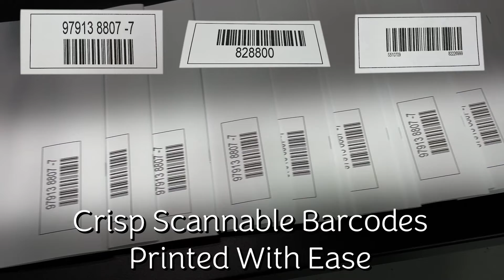Walco Feeder w/ Squid CoPilot MAX Printer System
This system is for printing scannable barcodes on booklets at a very impressive rate. Walco feeders and conveyors are perfect for this kind of application and Squid's Copilot Max easily keeps up with the rate of booklets passing through.